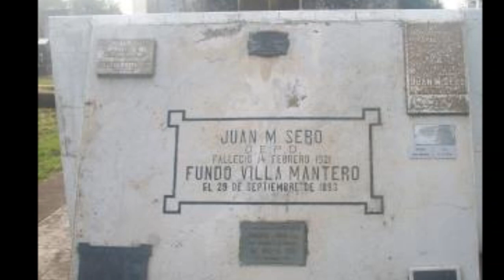Villa Mantero - nueva presentacion